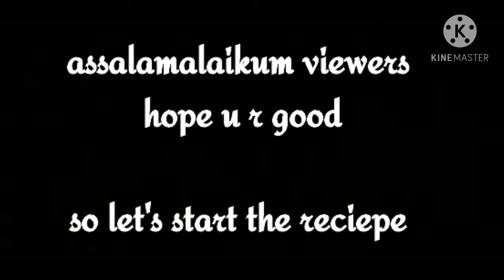Ginger Mint Lemon Healthy Drink /mint lemonade/pudina ginger lemon juice / by Reshma rehana's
Ginger Mint Lemon Healthy Drink

hope u like our first video, if yes why no hitting like button and subscribing us and share with your friends and families to let them know the recipe to : ) and last but not least give us your opinion in comm
ent section : )
Ginger mint lemon juice / mint lemonade / homemade healthy juice / detox drinks

how to make homemade healthy pudina ginger lemon drink # street style

by reshma rehanas cooking recipes